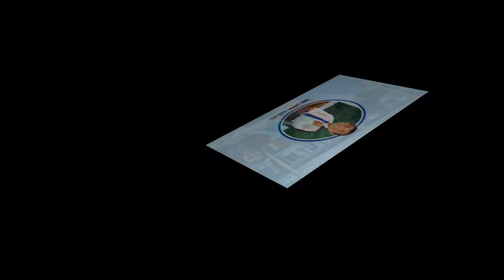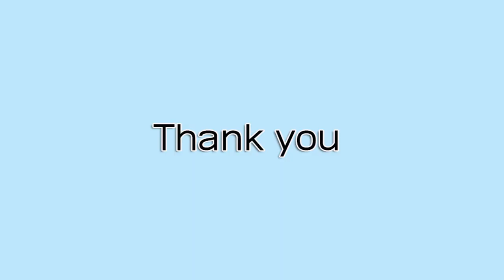Teacher Khmer ,Welcome to learn English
Teacher Khmer . គឺ upload Video ដែលទាក់ទងការបង្រៀន (Teaching) និង ធ្វើវិដេអូ ស្របតាមកម្មវិធីរបសក្រសួង ហើយ វិដេអូអប់រំក្មេងៗ ។